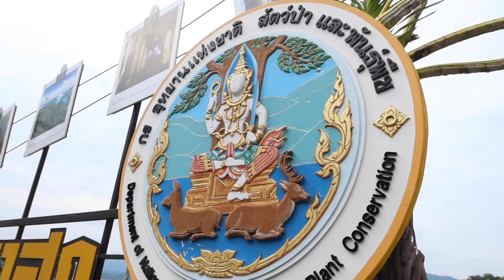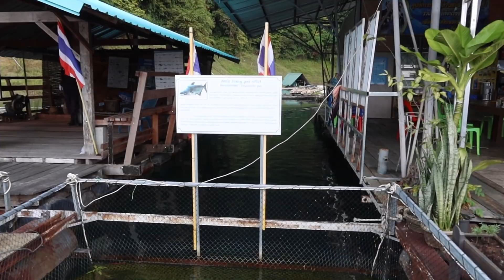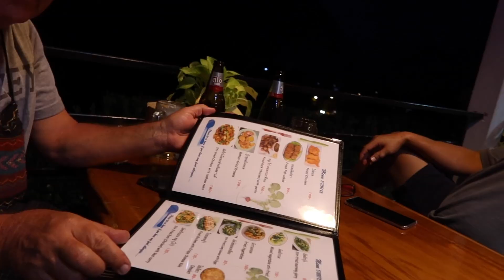Cycle/Driving tour across the Malay Peninsula on Recumbent Trikes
My friends Peter and Pang take me on a combination cycle/driving tour across the Malay peninsula from Surat Thani to Phuket.  Great rides and scenery!

Again... sorry about the audio bump. won't happen again... hope your ears are ok.

VLOGGER 1on1:
Interview unique vloggers from around the world

JY_VLOG #851